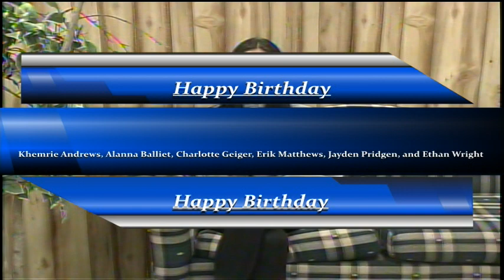BASH-TV for Thursday, March 23, 2023